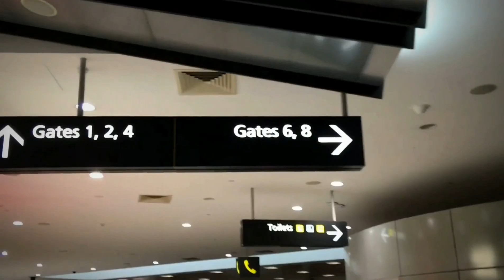Fly with Jetstar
My journey with Jetstar Airlines from Melbourne international airport to Hobart, Tasmania